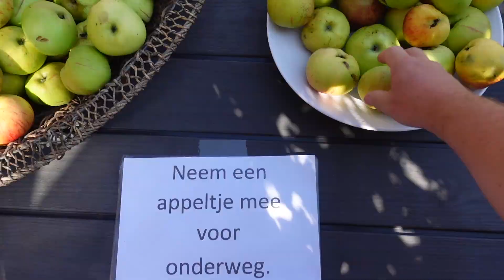Slopen, breken en angoan, het dak zal er hoe dan ook af 👷‍♂️ | weekvlog #40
Het dak gaat eraf! Letterlijk en figuurlijk, want we beginnen deze week met het slopen van ons oude dak en bezoeken zondags een tof festival.

POSTADRES:
Bedrijvenpark Twente 325
7602 KL  Almelo
Nederland